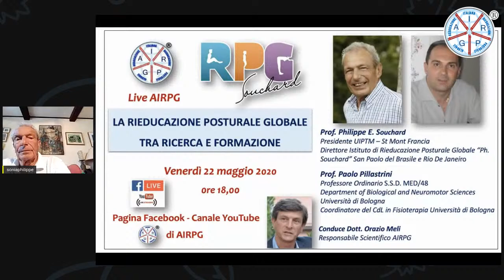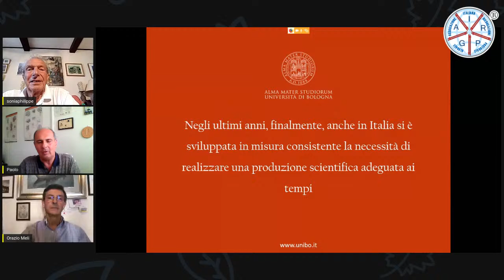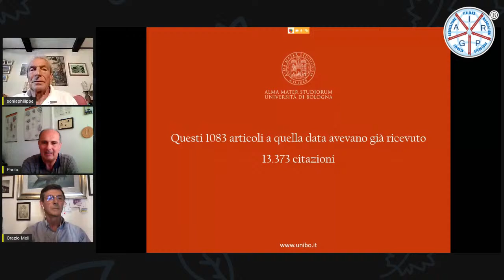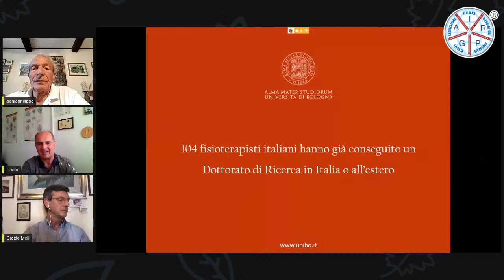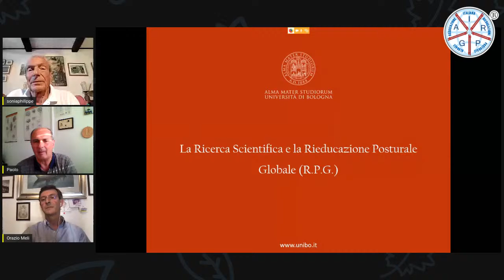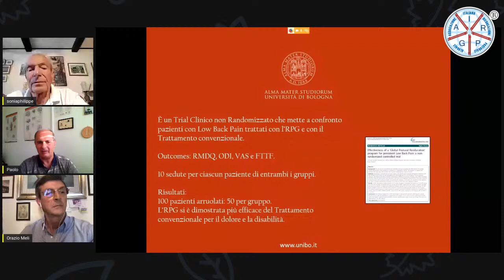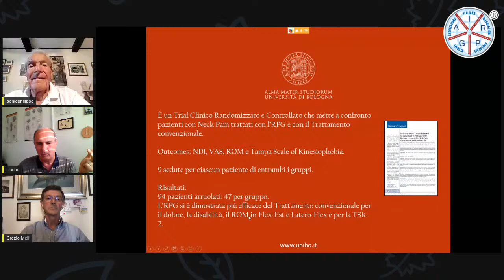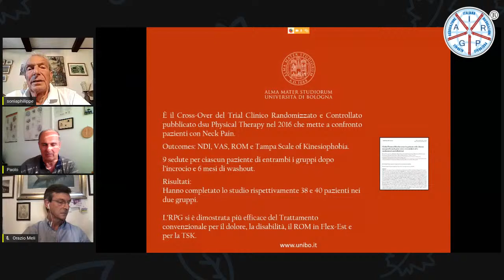AIRPG LIVE: LA RIEDUCAZIONE POSTURALE GLOBALE TRA RICERCA E FORMAZIONE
ORAZIO MELI DOCENTE R.P.G. INCONTRA PHILIPPE SOUCHARD IDEATORE DEL METODO R.P.G. E PAOLO PILLASTRINI PROFESSORE UNIVERSITARIO E RICERCATORE